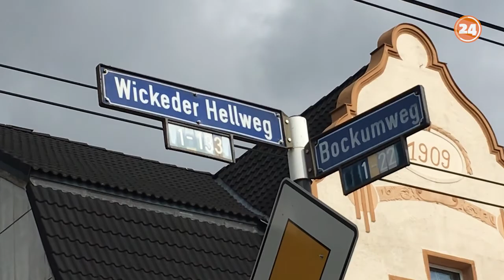Unterwegs in Wickede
Regelmäßig fahren wir hinaus, in die Stadtteile von Dortmund. In dieser Woche haben wir uns in Wickede umgeschaut.